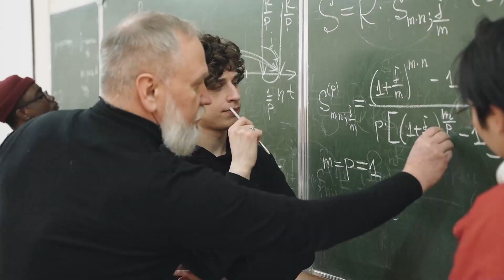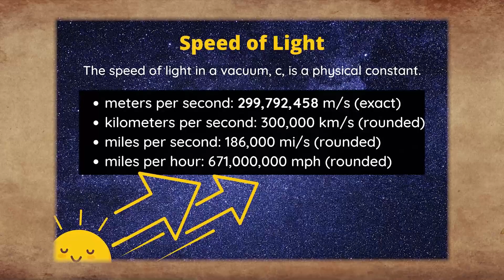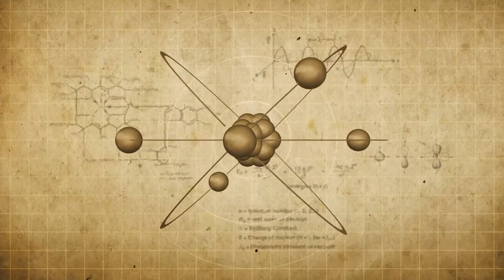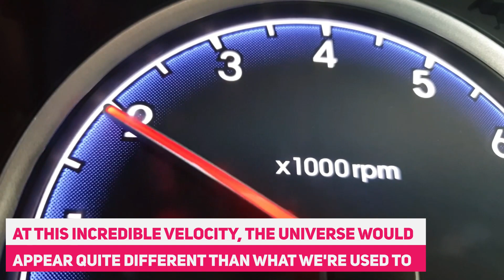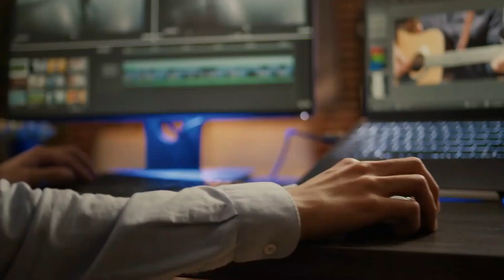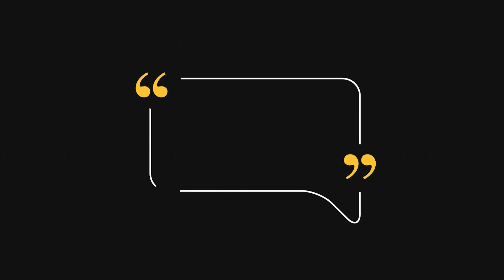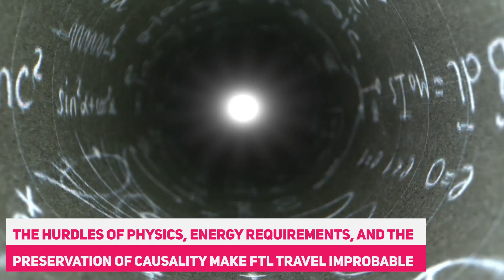Breaking The Interstellar Barrier: Faster-than-light Travel Is Here!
Lets watch time travel faster than speed of light !
Get yourself ready to embark on an astonishing voyage that defies the very laws of physics and challenges our understanding of space and time? Join us on a thrilling exploration as we delve into the concept of traveling faster than the speed of light!

In this captivating video, we venture into the realm of theoretical physics to dissect the intriguing notion of faster-than-light (FTL) travel. From understanding the limitations posed by Einstein's theory of relativity to contemplating the mind-bending effects of time dilation and the relativistic Doppler effect at light speed, we unravel the mysteries of the cosmos and the potential implications of exceeding the cosmic speed limit.

As we push the boundaries of imagination, we delve into theoretical concepts like wormholes and warp drives that have emerged from the realm of science fiction. These ideas present tantalizing possibilities for FTL travel, yet they remain firmly rooted in the theoretical domain, waiting for breakthroughs in our understanding of exotic forms of matter and energy.

Imagine hurtling through space at the speed of light, where time dilation would alter your perception of time itself, presenting a universe dramatically different from what we're accustomed to. We explore the visual effects and phenomena that would accompany such a journey, adding layers of fascination to the topic.

However, as much as we yearn for interstellar adventures, we confront the reality that the laws of physics and causality seem to prohibit FTL travel as we envision it. Despite the allure of concepts like wormholes and warp drives, the energy requirements and potential causal violations raise significant challenges to the feasibility of this kind of travel.

While the dream of traveling faster than light might remain elusive, the ever-advancing landscape of technology and the potential for new discoveries in theoretical physics keep the door ajar to future possibilities. As we wrap up our cosmic odyssey, we reflect on how FTL travel ignites our curiosity and drives us to push the boundaries of our understanding of the universe.

Don't miss out on this thought-provoking journey through the cosmos! Hit the like button, share this captivating video with fellow space enthusiasts, and be sure to subscribe to our channel for more mind-expanding content that explores the wonders of the universe. 🌌🚀